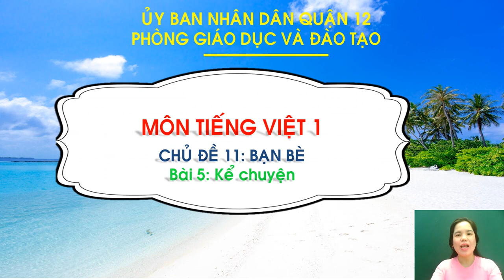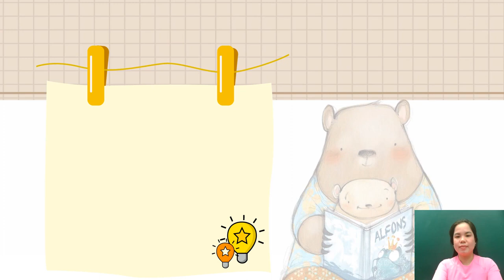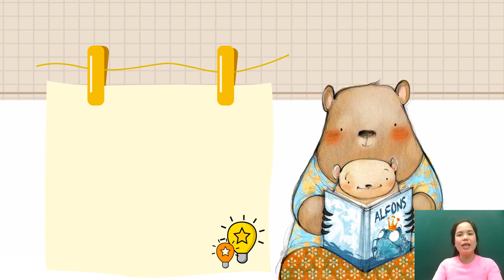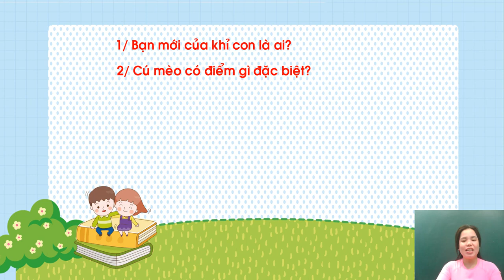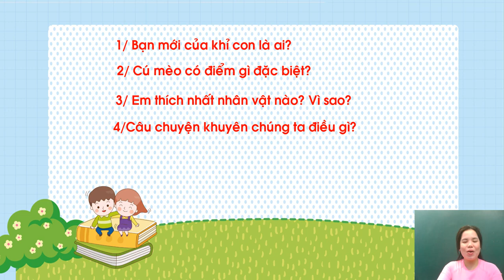Tiếng việt 1: Bài 5: Ôn tập và kể chuyện (tiết 3)